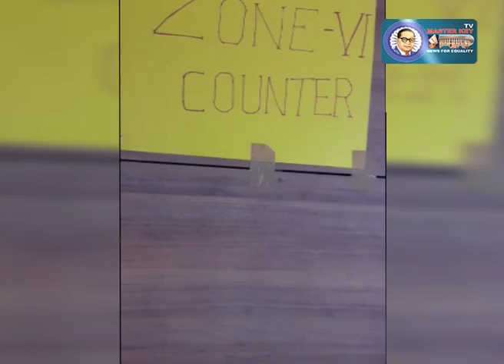పంచాయతిరాజ్ ఇంజనీరింగ్ అసోసియేషన్ ఎన్నికలు.. వరంగల్ జిల్లా..! | Ambedkar TV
పంచాయతిరాజ్ ఇంజనీరింగ్ అసోసియేషన్ ఎన్నికలు.. వరంగల్ జిల్లా...!

వరంగల్ జిల్లా అంభేడ్కర్ భవనంలో పంచాయతిరాజ్ ఇంజనీరింగ్ అసోసియేషన్ రాష్ట్ర  కార్యవర్గం పోలింగ్ సజావుగా జరుగుతున్నది.ఈ సందర్బంగా రాష్ట్ర నలుమూలల నుండి వివిధ హోదాలలో ఉన్న మెంబర్ ఇంజనీర్లు అధిక సంఖ్యలో పాల్గొన్నారు. 2012 ఉమ్మడి రాష్ట్రంలో  ఇదే స్థలంలో ఎన్నికలు జరిగాయి తిరిగి 2019లో వరంగల్ జిల్లాలో ఎన్నికలు  జరుగతున్నట్లు ఎన్నికల అధికారి యం.నరెందర్ రెడ్డి  తెలిపారు.. మహిళా ఇంజనీరులు  తదితరులు పాల్గోన్నారు.